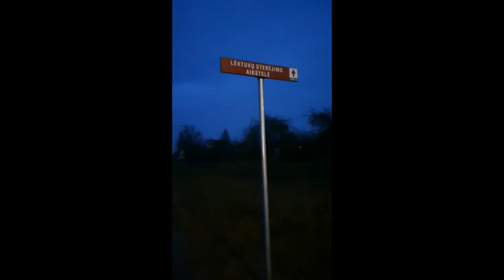Vilnius airport spotting point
VNO airport . My first trip to...